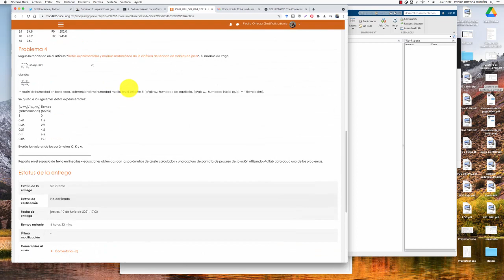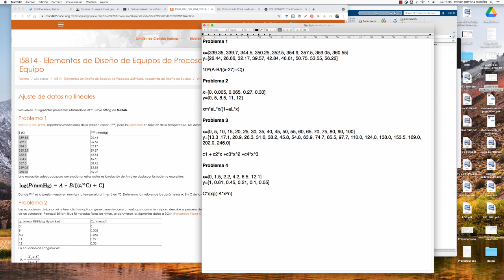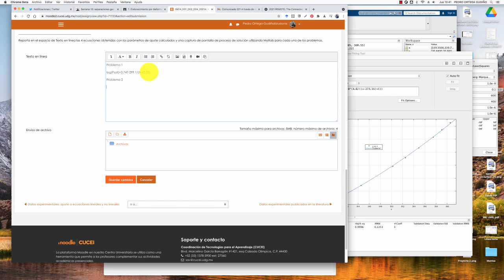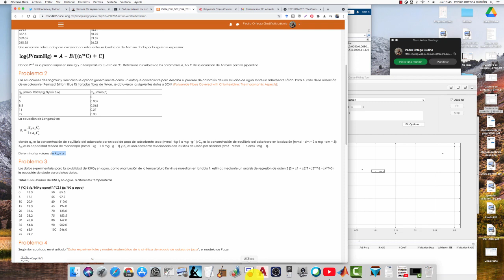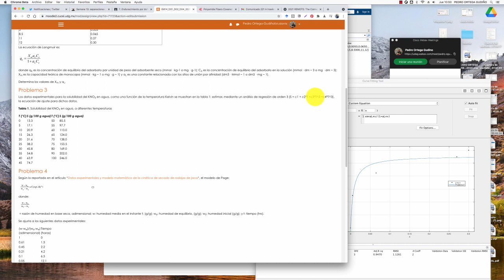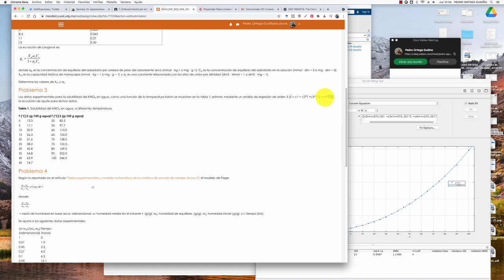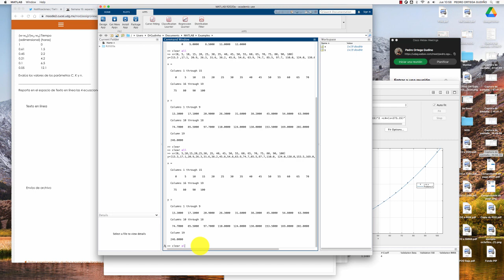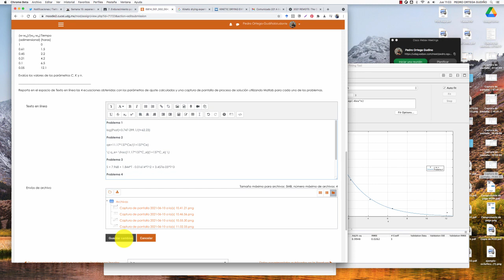Sesión sincrónica Semana 14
Dirigido a las personas inscritas en el curso Elementos de Diseño de Equipo de Procesos Químicos ciclo 2021A